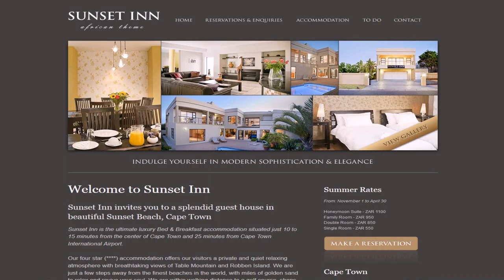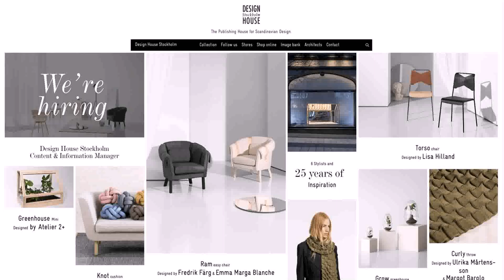Interior Design House Website - Gif Maker DaddyGif.com (see description)